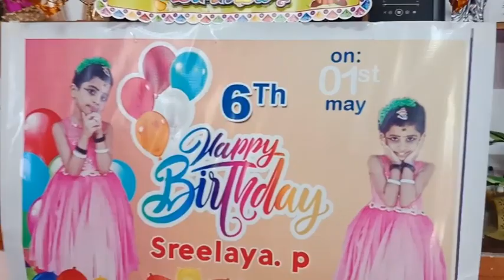നിലകുട്ടയുടെ 6 വയസ് പിറന്നാൾ അടിപൊളി ആയി... 😍.... ഇതാണ്‌ ഞങ്ങളുടെ കുടുംബം.. ❤️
നില കുട്ടി ടെ പിറന്നാൾ ആഘോഷം ഒന്ന് കണ്ടു നോക്കു